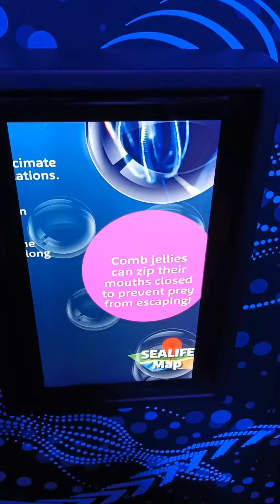Sealife Aquarium Jelly fish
Kids playing videos from Australia: Kids explaining about Toys , Arts and crafts and birthday decorations